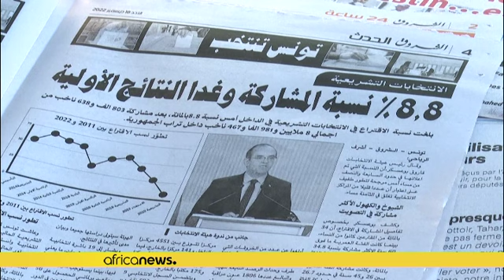Tunisie : l’UGTT appelle au report du 2nd tour des législatives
L’UGTT, le syndicat le plus important du pays, appelle au report du second tour des elections législatives afin d'éviter le chaos.